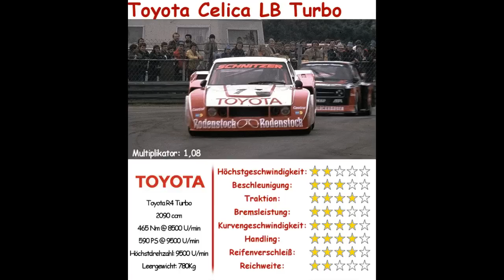racersleague GRM Lauf01 75Kyalami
Erster Lauf der GRM von racersleague.com in Kyalami.